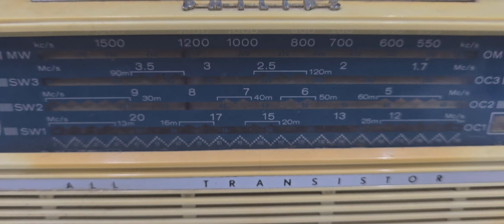Philips all transistor made in Holland old vintage radio Dead condition Mo. 9427322171